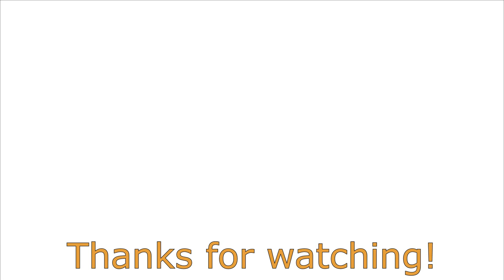CSGO; MGE v SMFC AK and AWP 1 v 1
Im sorry about the sound, i was streaming the other day and before i ended i turned all game and microphone sound off and forgot to put it back on, it was a good game! :P